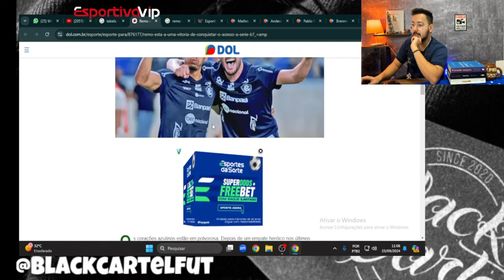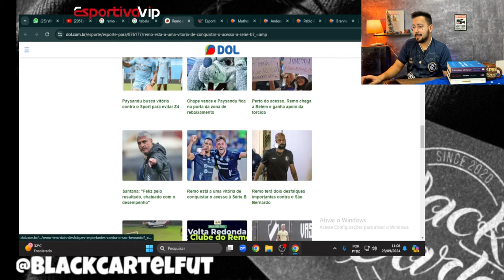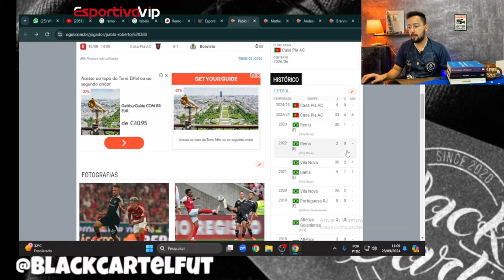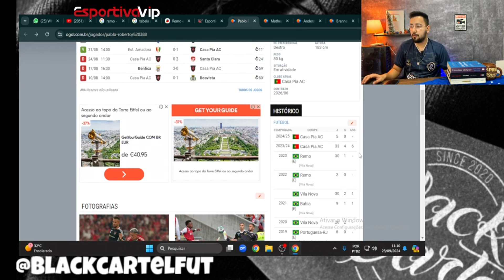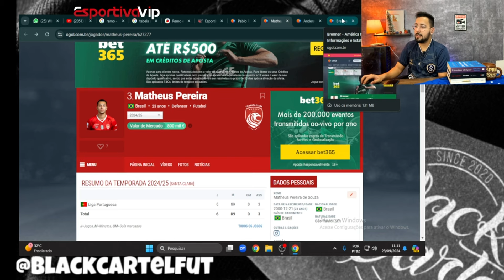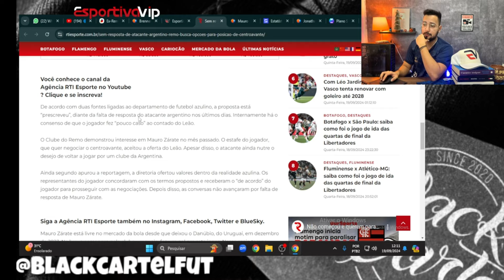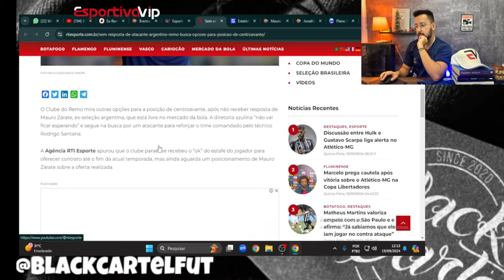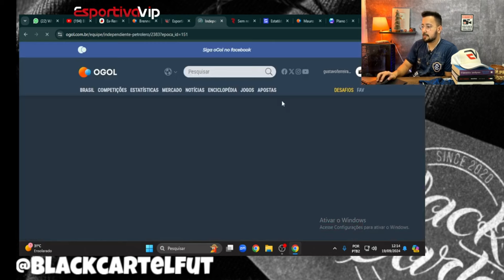🔵😱BOMBA: ARGENTINO NA MIRA DO REMO PARA O BRASILEIRÂO? E MAIS